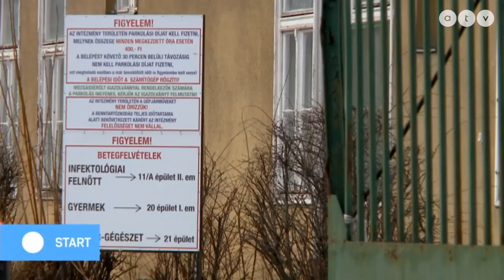Koronavírus: Karantén alatt a 11 milliós Vuhan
Telefonon kapcsoljuk Keresztes Zoltán, Vuhanban élő magyar zeneszerzőt.